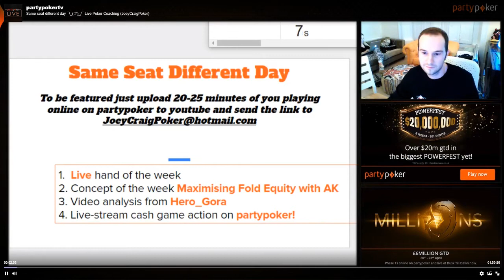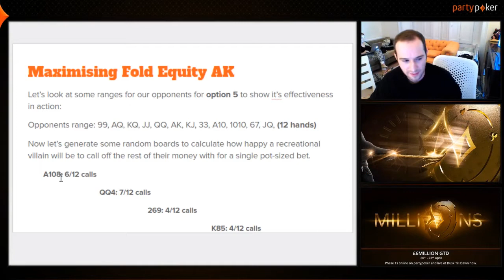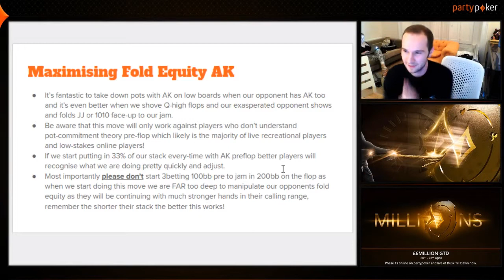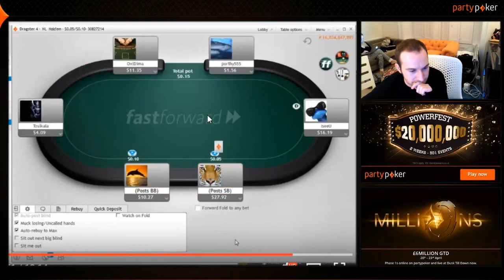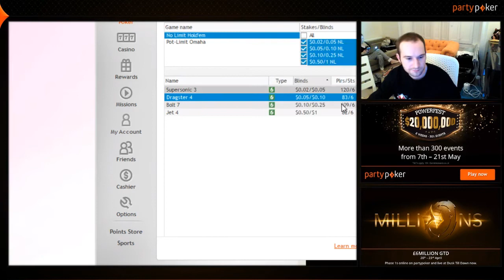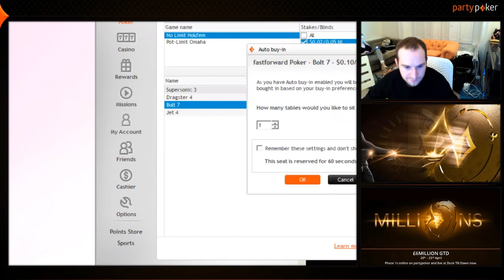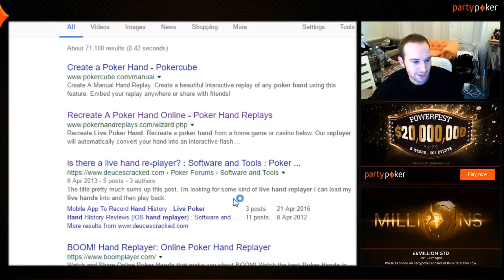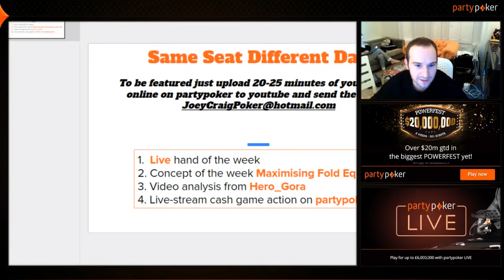partypokerTV Same Seat Different Day 02 JCPoker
Online hand review and concept of the week 'Maximising fold equity with AK'